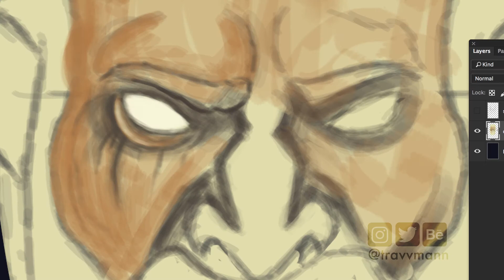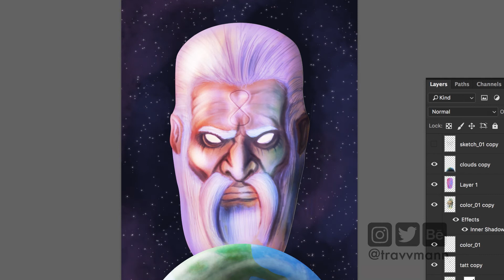"Father Time" - A Speed Painting by Travis Leonard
This was a school project I submitted to Full Sail HUB Art Gallery. The theme was "time" so I painted my own version of Father Time in photoshop.